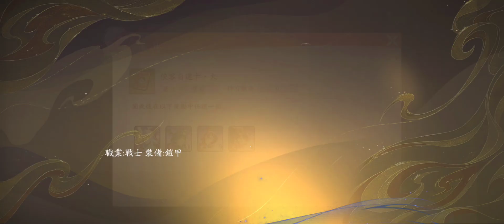My Unexpected Jianghu | 我の意外江湖 | New Idle Game | 35 Minutes Gameplay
Unexpected Jianghu, not confused

Game Name: My Unexpected Jianghu
Game manufacturer: StarBoom Studio
Theme: Jianghu, drama, leisure
Type: AFK, placed card
Screen mode: landscape
Achievement Exploration: Strong
Knight Collection: Strong
PVP: Moderate
Social: Moderate
Forced Social: None

【Core gameplay】
Idle: idle for 24 hours to receive massive resources
Main line level push map: [PVE, resources]
Beifeng Tower Climbing Tower: [PVE, Resources]
Daily and weekly tasks: [Activity, Resources]
Battle for hegemony and sword debate: [PVP, rankings, resources]
Seasonal gameplay: Exclusive gameplay for each season/new knights/seasonal challenges, etc.
Casual games: dice Monopoly, whack-a-mole, gantry flying knife, cooking, etc.
Core development: knight training, lineup composition
Development and rollback: no loss of resources
Impact of initial number on development: Minimal
Daily physical limitations: None
The core of PVE/PVP strategy: lineup matching, positioning, and power bonds
Core combat mechanics: completely new design
Numerical Balance: New Design